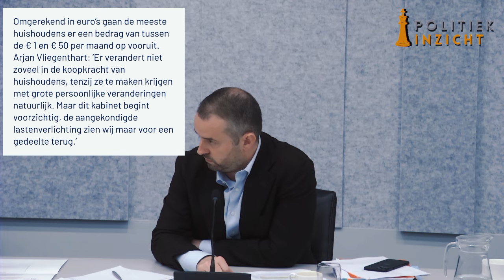PVV'er krijgt SCHREEUWENDE linkse Kamerleden op zijn dak! ‘Wat ben jij sneu!’